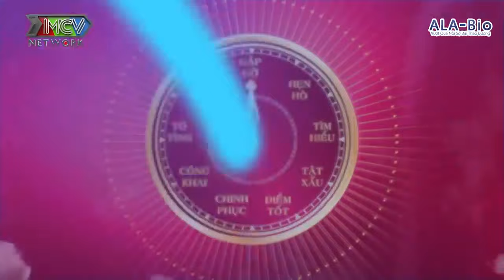Chàng Bác sĩ lãng tử MÊ MỆT mái tóc dài bồng bềnh của nữ doanh nhân quyền lực |24TY